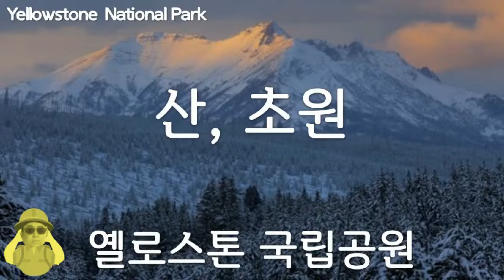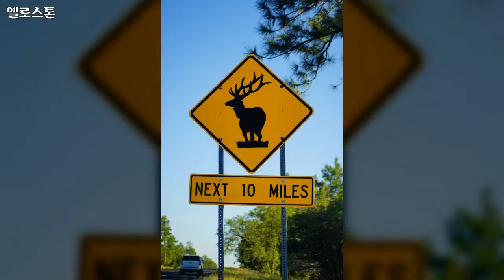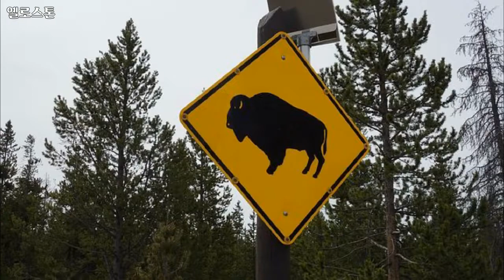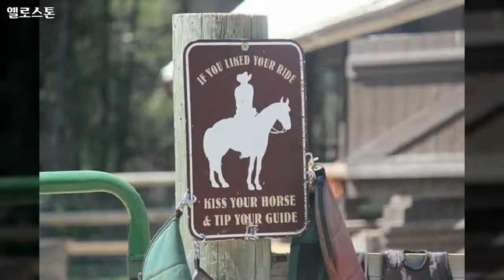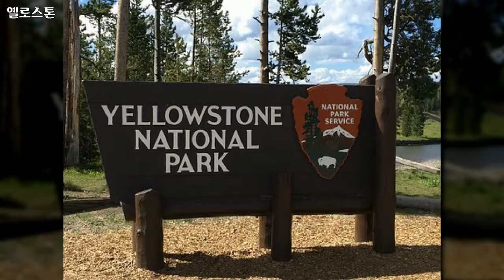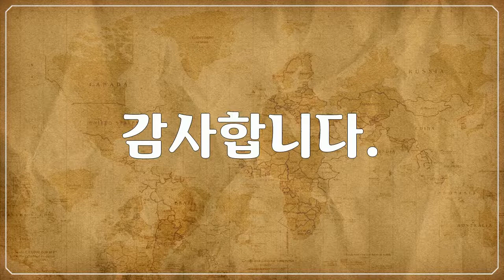옐로스톤 국립공원, Yellowstone National Park 전체영상, 25개 모음